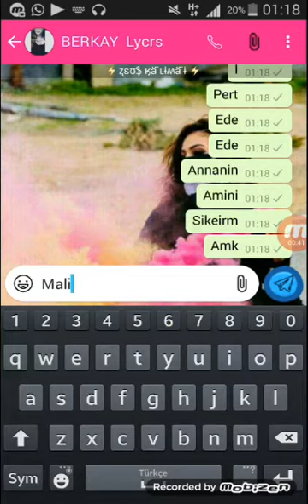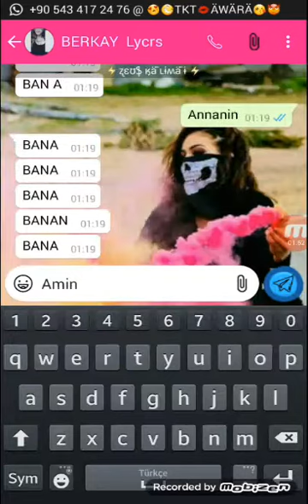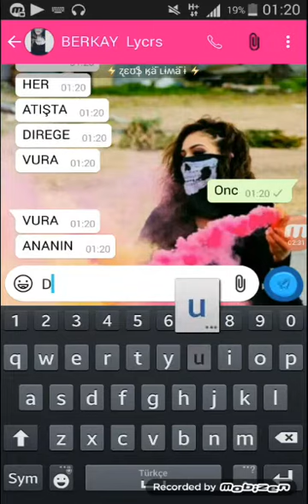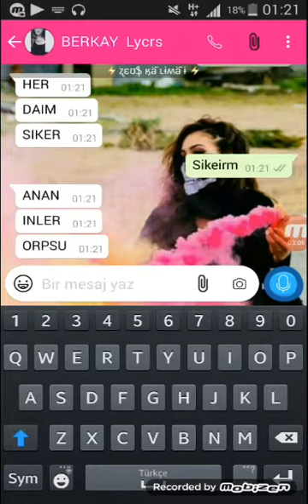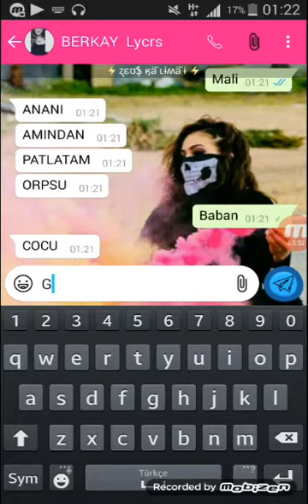KENDISI VIDEO ALDI SADECE DOST WSSI OLDU SENI SEVİYORUM 😘 GÜNEY ❤️